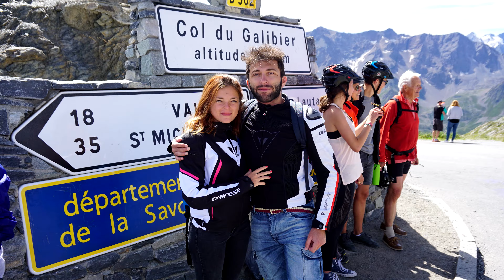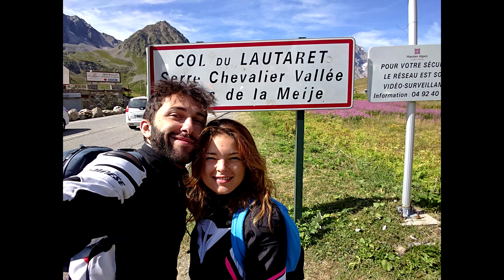Lautaret e Galibier - Spettacolo! - TOUR de FRANCE - ep.3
Partiti da Briancon, ci dirigiamo verso Lautaret, Galibier e Col du Telegraph nel secondo giorno di viaggio sui colli francesi.

Attrezzatura video:
-Camera principale
-Camera secondaria
-Action Cam